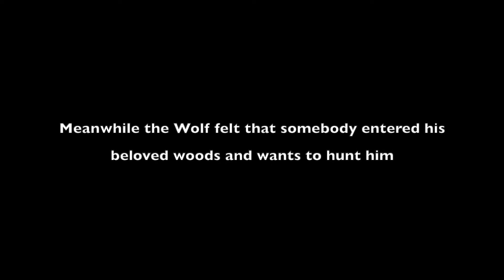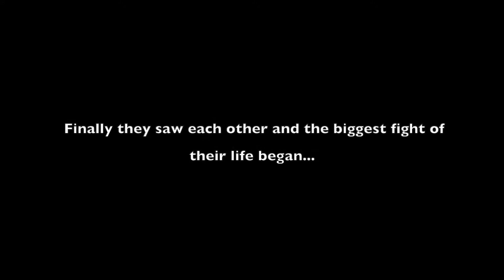THE HUNTER AND THE WOLF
Child video about friendship of The Hunter and The wolf